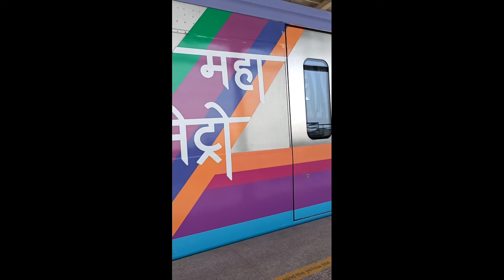Pune metro😍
watch full vlog on Bites with Pranu